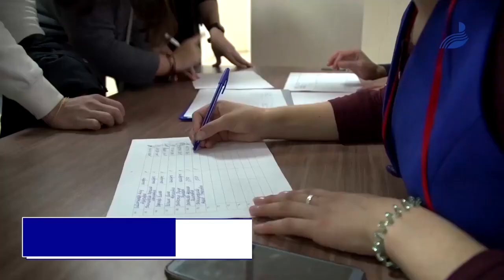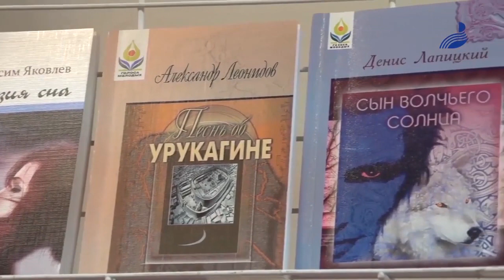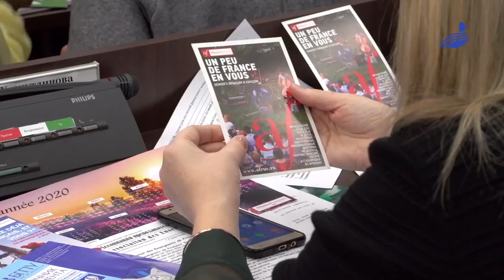БГПУ им. М.Акмуллы - 2020